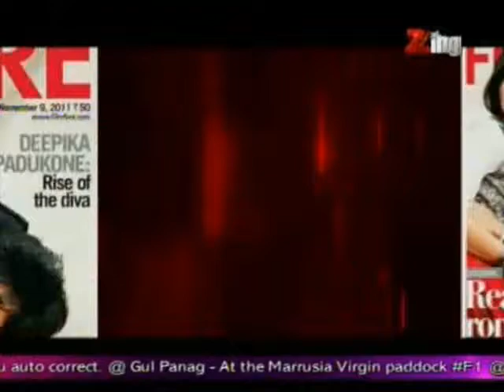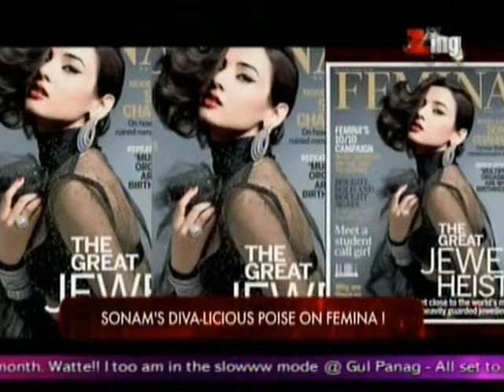Nargis - Ranbir On Filmfare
Page 3 Life